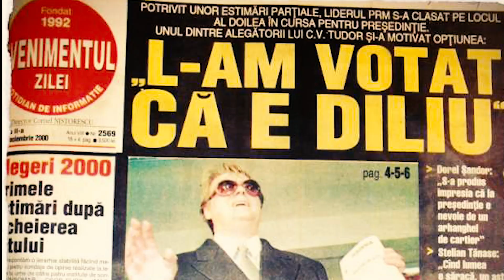Omul de care ai nevoie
Vali Vlahopol anunță că va participa la aceste alegeri, în calitate de votant. Convinge-l și tu pe Vali Vlahopol, ca să-ți dea votul lui! Nu uita: Un vot de la Vali Vlahopol înseamnă un vot pentru tine!